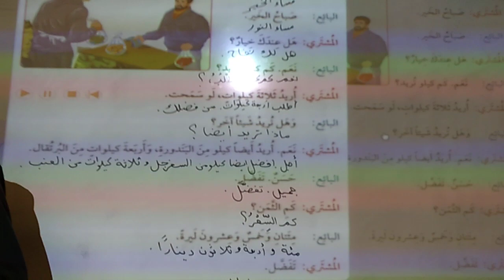Alternatif Yaklaşım Öğrenci Versiyonu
Burada mevcut metne sadık kalarak eş anlamlı, benzer ve yakın anlamlı kelimelerle değiştirme yoluna giderek yeni bir metin ortaya koyma hedeflenmektedir. Bunu ise öğrenci yapmıştır.